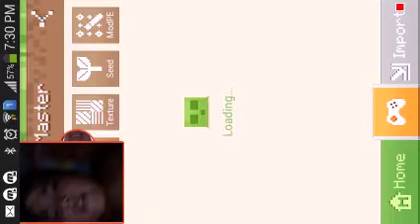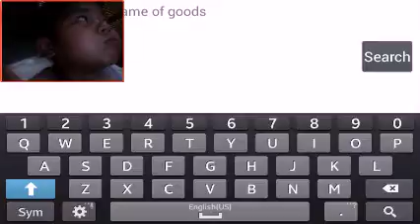Sky den minecraft pe. Ep 7 - emergency!!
Its so emegency lol almost 15 min!!